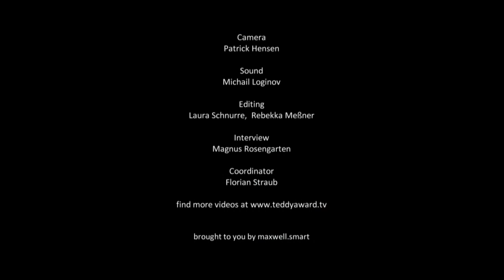Interview Justin Kelly 'I Am Michael'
29. TEDDY AWARD, 65. Berlin International Film Festival
Interview Justin Kelly, director 'I Am Michael'
Interview by Magnus Rosengarten

'I Am Michael'
US, 2015
Directed by: Justin Kelly
Cast: James Franco, Zachary Quinto, Emma Roberts

San Francisco in 1998. Queer activist Michael is passionately committed to supporting gay and lesbian youths. His own deep longing to belong means that he is tirelessly engaged in redefining his own existence, absorbing with apparent ease young Tyler into his long-term relationship with his friend Bennett. The trio decides to travel America to record on film the lives of gay teenagers. They
subsequently manage to raise the cash to launch Michael’s own LGBT magazine. But Michael isn’t happy with the way he’s living his life. Following a suspected heart attack he strives to find a way to balance sexuality and spirituality and decides to leave his chosen family and friends. After engaging in meditative contemplation and heterosexual experiments, he firmly embraces Christianity.In his
sensitive directorial debut, Justin Kelly deftly juxtaposes different periods of time to describe the unusual transformation of Michael Glatze, the co-founder of the magazine ‘Young Gay America’ and a one-time inspirational figure of the LGBT community who, after prolonged and persistent soulsearching, decided to reject homosexuality and become a preacher.